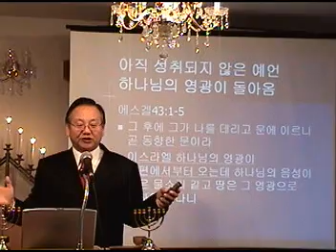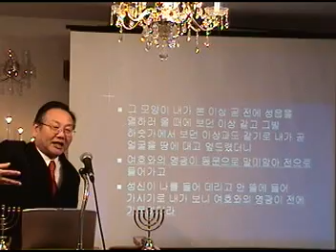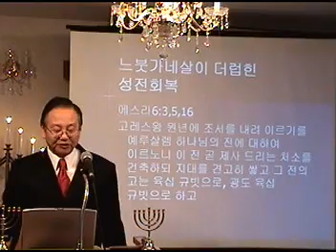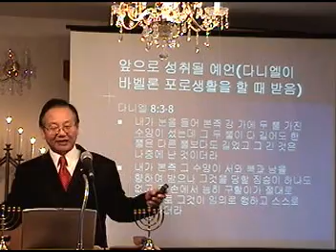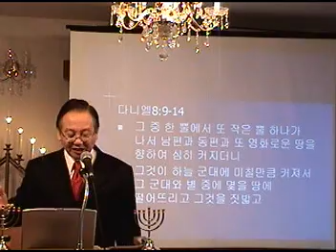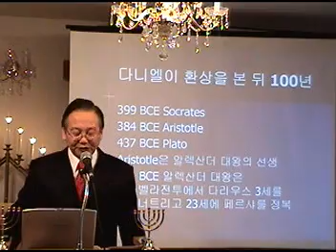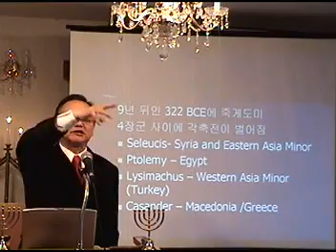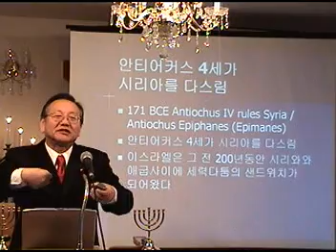하누카 메세지 Chanukka pt 2 of 4.mpg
하누카는 유대인 달력 Kislev 25일에 시작되는 8일간의 절기이다 이는 헬라의 종교탄압과 융화정책에 대항했던 멕가비를 중심으로했던 유대인들의 기적적인 군사적 승리를 기념한다 뿐만 아니라 우상에 더렵혀진 성전을 기적적인 하나님의 능력으로 정화시켜 성결케하여 재 봉헌했던 날을 기념하고있다 조그만 기름병에 남았던 기름으로 8일동안 성전의 메노라를 밝힌 기적을 기념하여 8일동한 불을 밝힌다 올해 (5769 / 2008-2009) 하누카는 12월 21일부터 시작하야 12월 29일까지 계속된다. 매일 저녁 촛불 하나씩을 켜서 8일까지 계속된다. 하누카를 지키는 이유 A.예슈아께서 지키셨다(요10:22,23) B.하나님의 성전을 재봉헌하기 위해서 C.의를 위해 핍박을 받기때문에 D.빛을 등경 밑에 두지 않기 위하여 E.예언적으로 하누카는 다시 성취될 것이다(역사는 언제나 되풀이된다. 적그리스도가 성전에 앉아 자기가 하나님이라고 멸망의 가증한 것이 서게 될 것이다Discover the identity of the Abomination of Desolation)